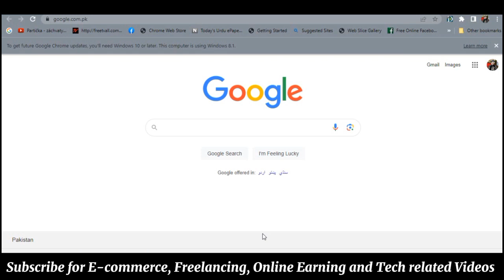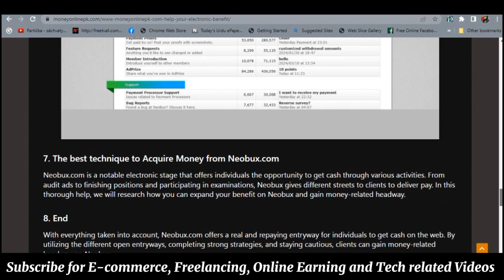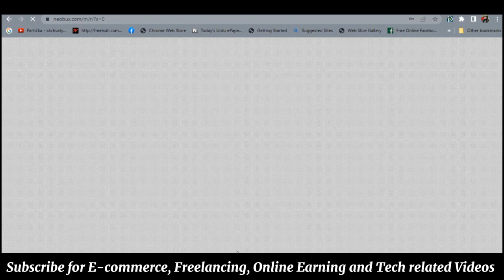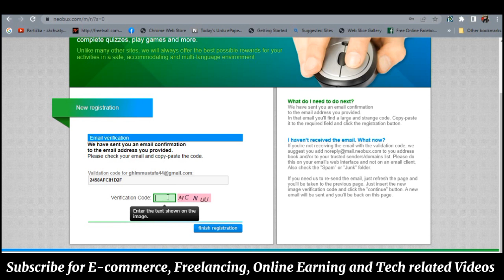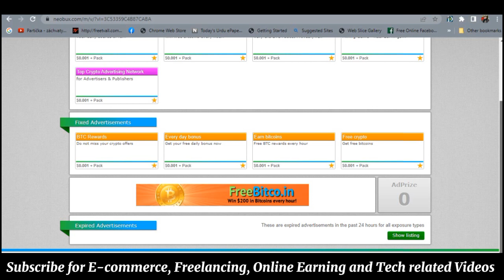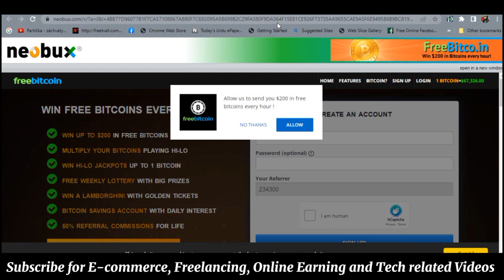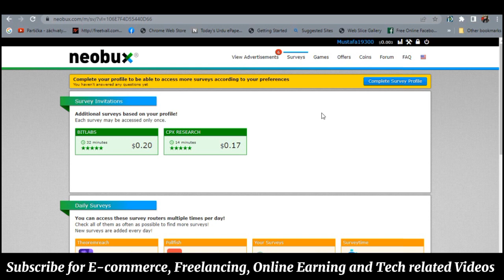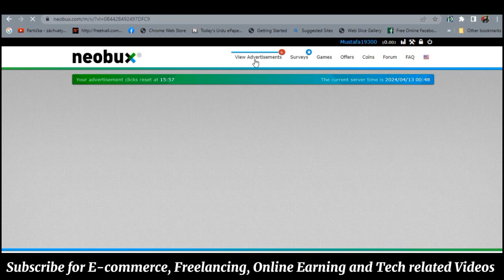Watch Ads and Earn Upto 800 Daily | Make Money Online |Neobux -GM earning Tricks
In this video, I will tell you about a platform where you can earn online by watching ads.

you have any questions then comment me

below in the comments section. I will INSHALLAH solve your queries.

• Ads earning money website in Pakistan

• ads online earn money

• Ads to earn money

• ads watching Earning website without investment

• ads dekh Kar Paise Kamaye

investment

• Ads dekhkar paise Kamaye without investment

•make money online 2024 without

investment

•Earning website withdrawal Easypaisa

Rana_ghulam_mustafa_gm